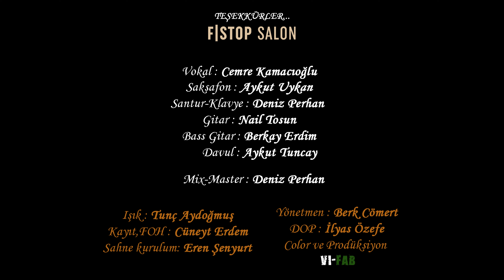Ayrık Otu - İmparator (Live)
Hazır mısınız? Çünkü sahnede, Doğu Roma’nın ve Bizans’ın yer altı ve yer üstü alemlerinin efsanevi kralı, 16. İlletyus değil bizim İznikli Aykut var!

Ayrık Otu

Vokal: Cemre Kamacıoğlu
Saksafon, Klarnet: Aykut Uykan
Santur, Klavye: Deniz Perhan
Bass, Back Vokal: Berkay Erdim
Elektrik Gitar: Nail Tosun
Davul: Aykut Tuncay

Kayıt, FOH: Cüneyt Erdem
Miks ve Mastering: Deniz Perhan
Sahne Kurulum: Eren Şenyurt

Işık: Tunç Aydoğmuş
Yönetmen: Berk Cömert
DOP: İlyas Özefe
Color ve Prodüksiyon: VI-FAR

Tasarım Yakalık: Esmira Esmer Hamza - @moo.nlnd

Teşekkürler: F/Stop Salon Çalışanları, Eskişehir'deki tüm dostlarımız